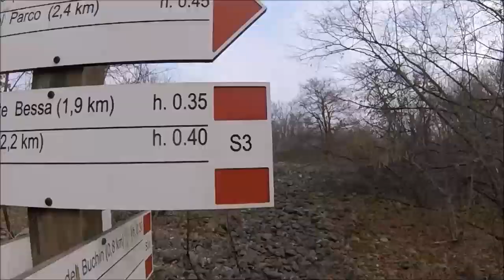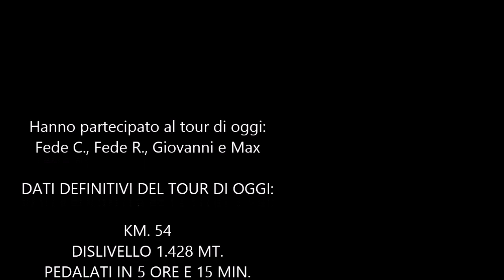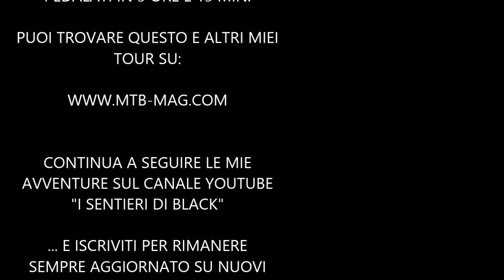La "Serra di Ivrea" con annessi e connessi...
Oggi sono a proporvi (e a proporre ai compagni di RaggioXRaggio di cui da un po' faccio parte anch'io) un bel giro che tocca i due versanti della Serra di Ivrea (quello biellese e quello torinese), facendovi conoscere le principali attrazioni che si possono scoprire in questo particolare territorio.

Come ben sapete "La Serra" è quella cresta dritta-dritta e riconoscibilissima che parte dalle pendici del Mombarone (nei pressi di Andrate) e che dopo circa 20 km. termina sulle alture del Lago di Viverone ed è il confine naturale tra le province di Biella e Torino, dividendo col Mombarone questa parte di Piemonte dalla vicina Val d'Aosta.

I luoghi più caratteristici che toccheremo oggi sono:

- il Lago di Bertignano;
- la Riserva Naturale della Bessa (luogo unico e inimitabile), una delle più grandi miniere d'oro a cielo aperto del mondo di oltre duemila anni fa. Un aspetto lunare, con cumuli di grandi dimensioni accostati come dune di un deserto, costituiti di sassi di varia grandezza (quasi dieci chilometri quadrati).
- l'Arena dei cercatori d'oro (Vermogno);
- lo Stagno di Prè;
- Castello Rubino;
- la Torre medievale della Bastia. Punto di osservazione privilegiato per fotografi, escursionisti e appassionati di visite sulla Serra. La Bastia è ciò che resta dell'antica torre fortificata adibita anche a prigione (1296). Alta circa 15 metri, permetteva di controllare il territorio fino a Ivrea e dei suoi resti non rimane che qualche pietra.
- Torre di San Martino (o Ciucarun). E' tutto ciò che resta dell'antico abitato di Paerno, fatto spopolare nel 1250 obbligando i suoi abitanti a trasferirsi all'interno del borgo fortificato di Bollengo. La chiesa fu demolita nel 1731 e ne rimase, appunto, solo il campanile che spicca ancora oggi desolato sull'ampia prateria. Ricorda vagamente il ben più noto Campanile nel Lago di Resia.
- la Torre Campanaria di Piverone e il Gesiùn;
- le sponde del Lago di Viverone.

Il tutto con passaggi lungo la "Gran Traversata del Biellese", sul finale un tratto della ben nota "Via Francigena", tratti in asfalto, sterrate e single-trail: insomma in questo tour c'è di tutto un po' con "Annessi e Connessi" appunto...